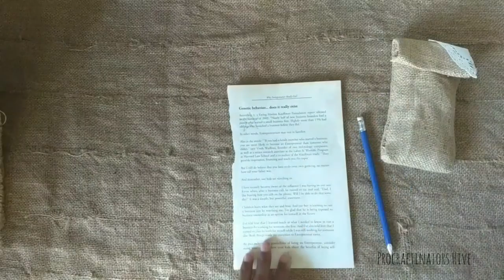2 Easy Gift Wrapping Ideas And Hacks | 2 Easy Gift Wrapping Out Of Jute Fabric | Fun & Easy gifting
This is the 3rd video in this series. I know a lot of us prefer using fabric for wrapping gifts. They are so easy and eco-friendly. So I thought of teaching you how to make small pouches/bags out of fabric. And what better fabric than Jute! It's easily available in any craft/fabric store.
I also want to thank each and everyone of you, my subscribers. Thanks for your love, appreciation and support. May this Christmas bring you new hope and may the light of Christ shine in your lives and your worlds.